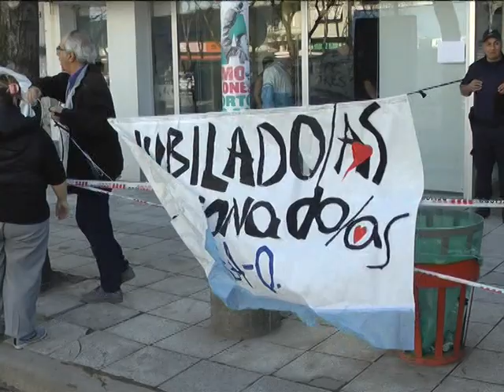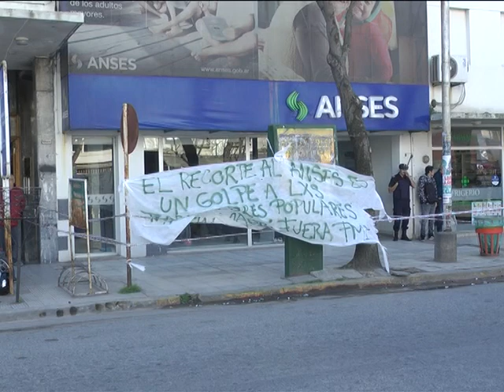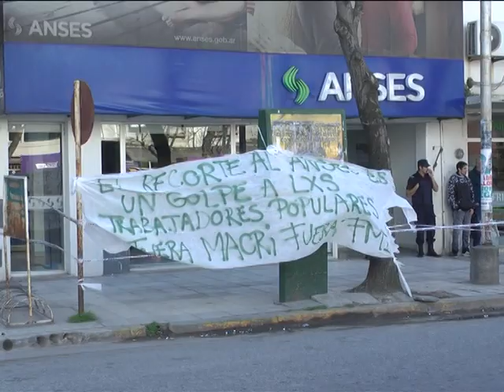RUIDOSA PROTESTA EN ANSES